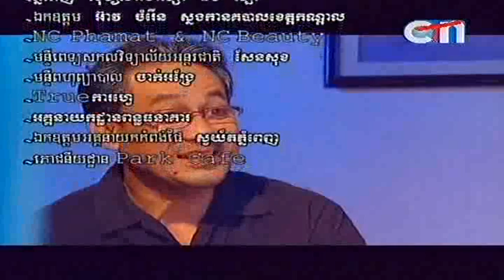អ្នកមានគុណ Nak Mean Kun Part 14